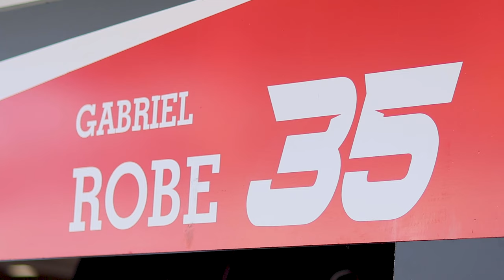STOCK SERIES 2023 | RUMO À STOCK CAR: OS FINALISTAS DA DIVISÃO DE ACESSO PREPARADOS PARA A DECISÃO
A Stock Series 2023 vai conhecer o seu campeão neste fim de semana, no Autódromo de Interlagos. Conversamos com Zezinho Muggiati, Gabriel Robe e Arthur Gama sobre a disputa pelo título que vale uma vaga na maior categoria do automobilismo brasileiro em 2024.